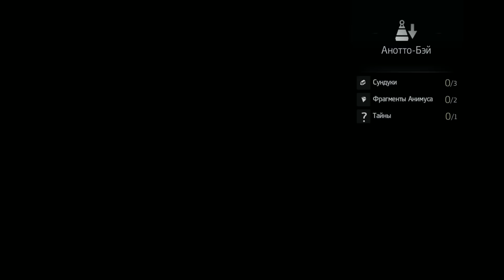Assassin's Creed 4: Black Flag - Прохождение на русском [#33] | PC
🎮 Прохождение игры Assassin's Creed 4: Black Flag на русском.
Играет Александр, помогает находить цели Ната.

Играем на PC, геймпад DualShock 4, лицензия. Прохождение слепое, с комментариями.

1715 год. Пираты заправляют на Карибах и даже установили собственную незаконную республику, где коррупция, жадность и жестокость стали привычным делом.
Среди этих изгоев есть молодой дерзкий капитан по имени Эдвард Кенуэй. Борьба за славу принесла ему авторитет, достойный самого пирата-легенды по прозвищу Черная Борода, но и втянула его в войну между ассасинами и тамплиерами, которая может разрушить все, что создали пираты.